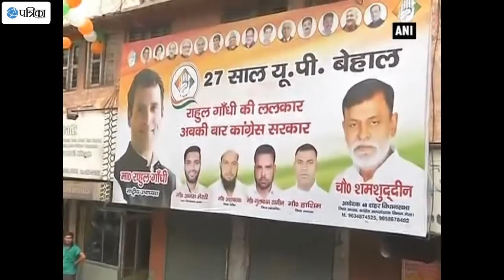Rahul Gandhi Kisan Yatra: Congress VP Stages Roadshow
As a part of his 'Kisan Yatra', Congress Vice-President Rahul Gandhi staged a roadshow in Meerut on Thursday. Reportedly, Rahul will also address his party workers here. He will also pay tributes to former prime minister Indira Gandhi and offer 'chaddar' at a shrine. Due to Rahul Gandhi's visit, Congress state president Raj Babbar's "27 saal UP behaal" programme in Meerut has been called off.